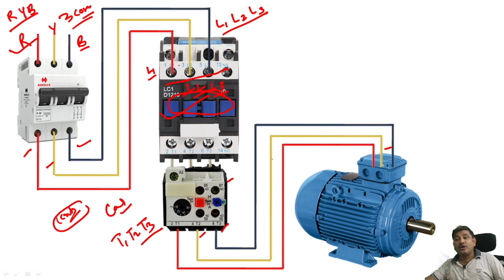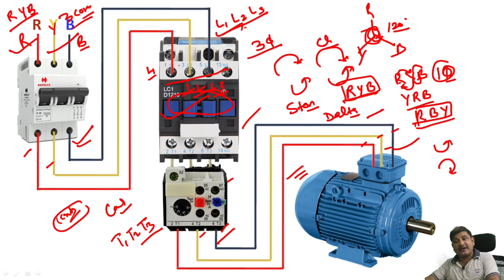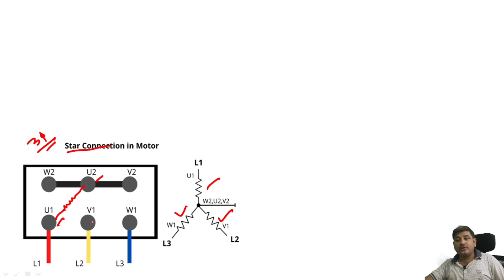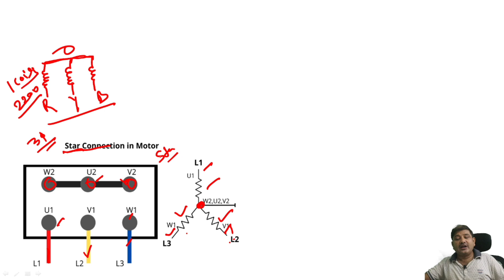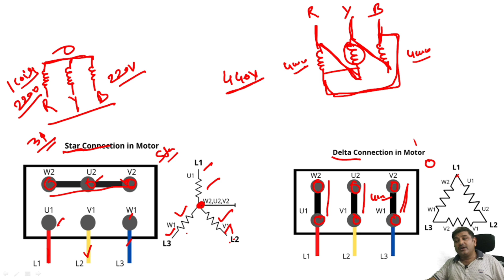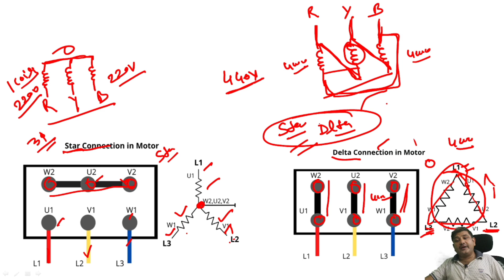Dol starter power circuit diagram | Dol starter connection | Target electrician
Dosto aj ke is video mein ham janenge ki dol starter ki power wiring kaise karte hai keyoki jabtak ham power wiring nahi karenge tab tak ham motor ko power supply nahi de payenge keyoki motor ko power supply 3 phase ki jati hai aur usi supply ko ham power circuit kahte hai mughe visvas hai ki apko ye video jarur help karega aur pasand ayega. With regards "Target electrician" Thanks

1- dol starter power circuit diagram explanation
2- Direct Online Starter
3- DOL Starter 3 Phase working
4- Working of d.o.l starter
5- Dol power circuit

Canon EOS 200D II
AmazonBasics 60-Inch Lightweight Tripod